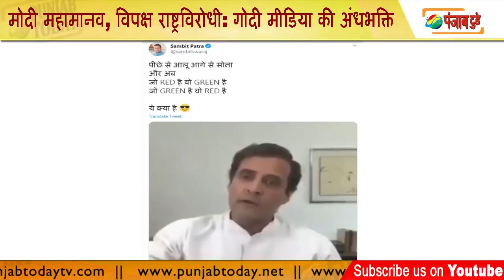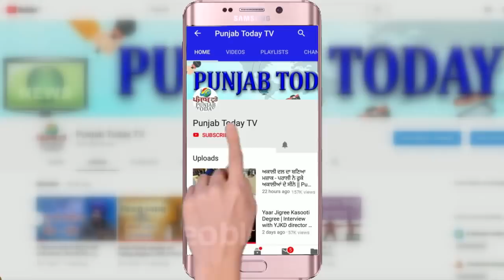मोदी महामानव, विपक्ष राष्ट्रविरोधी: गोदी मीडिया की अंधभक्ति | Godi media | Rahul Gandhi